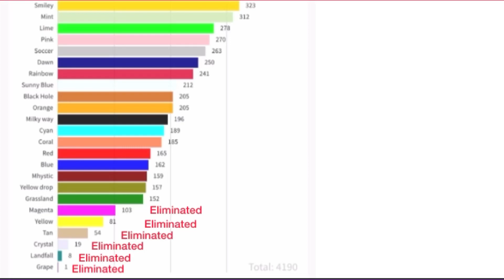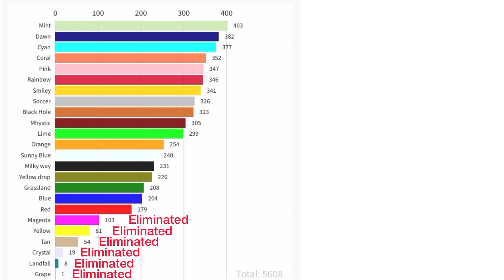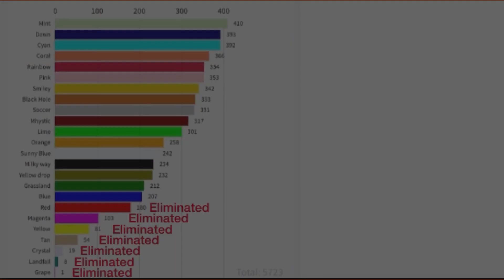Algicosathlon!! Day7 Basketball [marble run 2d]